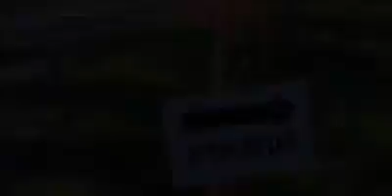OPOWIEŚCI ZE STADNINY-WSPOMNIENIA